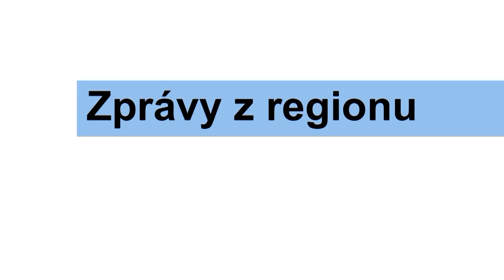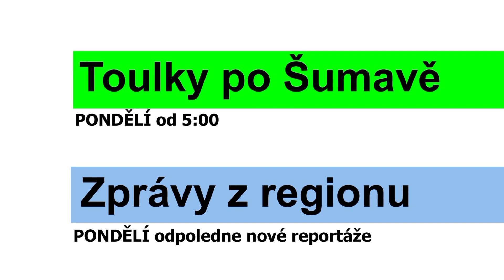Program televize FILMpro 17.– 23. 4. 2023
PONDĚLÍ-NEDĚLE  5:00-24:00
Zprávy z regionu
Vydatné deště rozvodnily řeky
Basketbalový turnaj Easter cup
Velikonoce v Chudenicích
Výlov neznašovského rybníka
Hospody Evropa
Závěr tanečních pro dospělé
Den sportu na klatovském gymnáziu
Sportovní zprávy

ÚTERÝ-NEDĚLE 9:00, 13:00, 18:30 a 21:30
Film týdne: Setkání s absolventy Tolsťáku (21 min.)

ÚTERÝ-NEDĚLE (po zprávách z regionu)
Rally magazín 3/3

ČTVRTEK-NEDĚLE
11:30, 17:30, 20:00 a 24:00 Film z archivu: Pilsen Queen Tribute Band 1/2 - r. 2013 (23 min.)

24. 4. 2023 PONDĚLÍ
5:00 Toulky po Šumavě - pásmo krátkých filmů